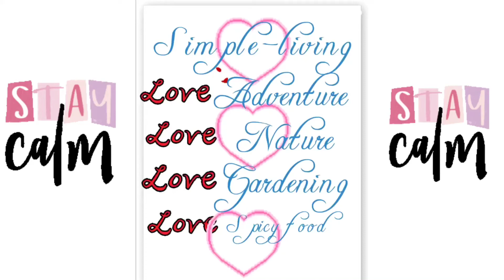Teaching my daughter to speak my langauge/bisaya